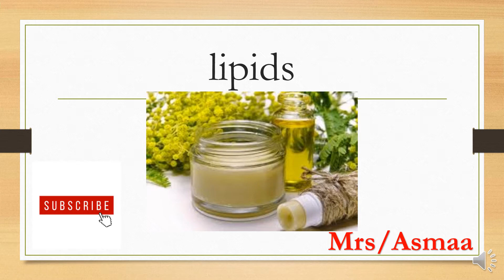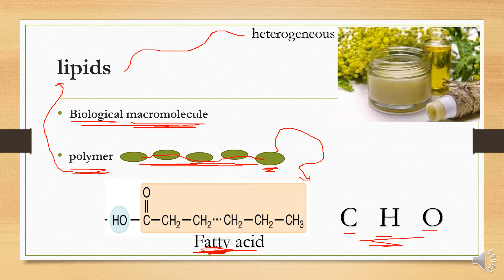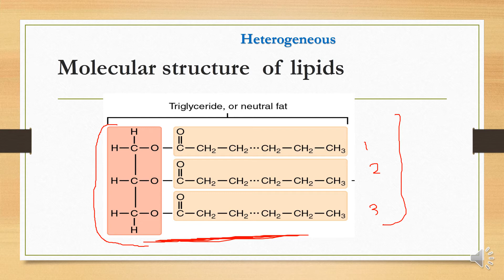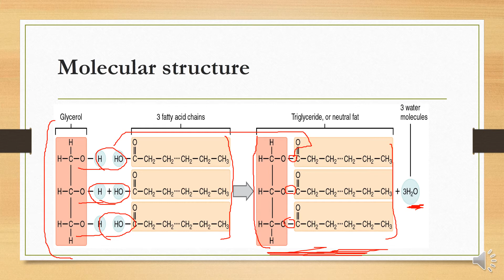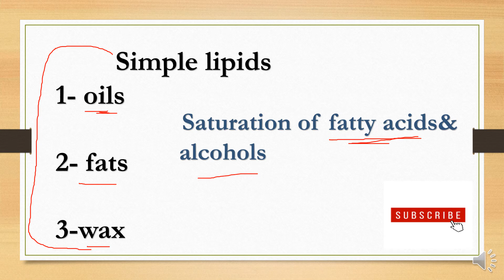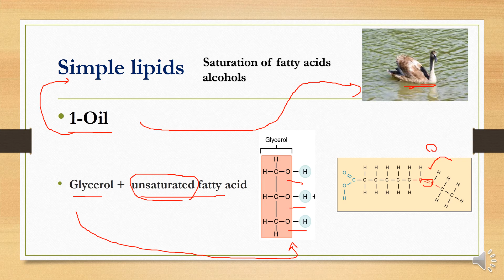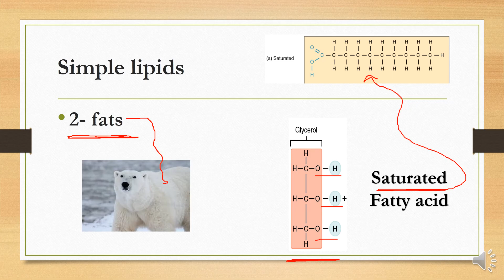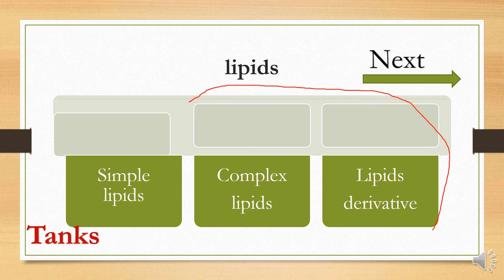simple lipids 1st secondary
This video was created for senior (1)&grade 10&1st secondary related to biology subject and useful for anyone wanted to know about lipids
Lipids containing:
-Lipids biological macromolecule
-Meaning of heterogeneous& homogeneous
-Molecular structure of lipids
-Classification of lipids and examples (types of lipids)
-Simple lipids types   and structure.

File:220 Triglycerides-01.jpg
Jun 19, 2013.